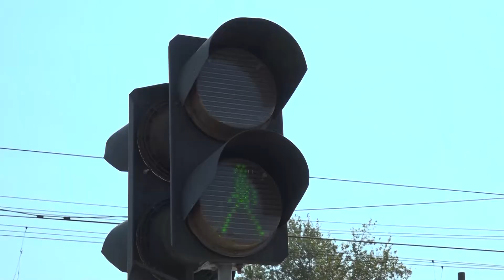Ровно 160 лет назад в Сергиев Посад прибыл первый поезд из столицы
С одной из важных страниц истории родного края – строительстве железной дороги от Москвы до Сергиева Посада – вас познакомит Владимир Новосёлов.